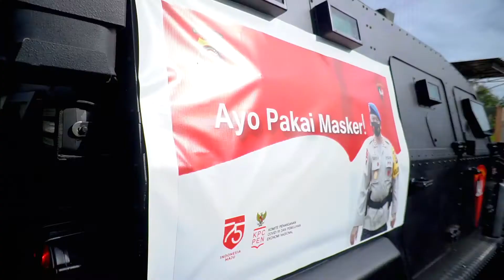PENGAWALAN VAKSIN COVID-19 DARI BANDARA SUPADIO KE DINKES PROVINSI KALBAR